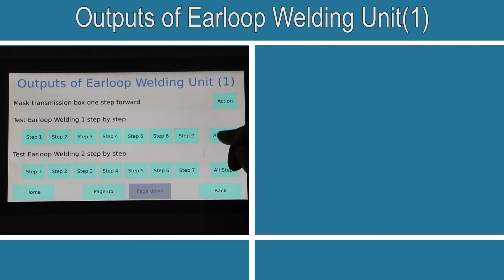Outputs of Earloop Welding Unit1